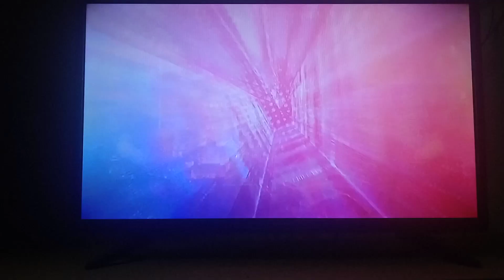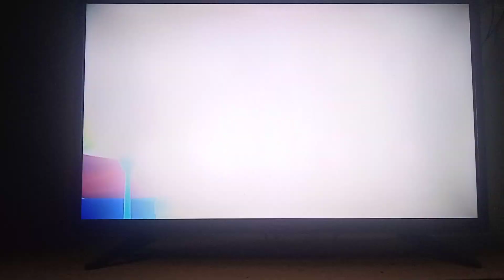AHAD 20 OGOS 2023 ISNIN 21 OGOS 2023 MALAYSIA MADANI